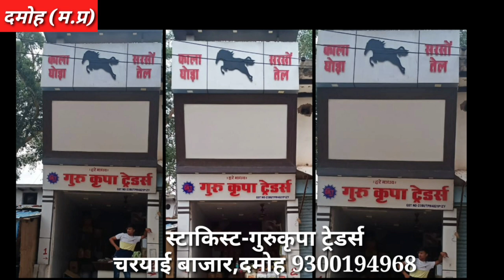कसाई मंडी में दो पक्षों में हुआ जमकर विवाद,हथ गोले चले,फायरिंग हुई,पुलिस छावनी में तब्दील